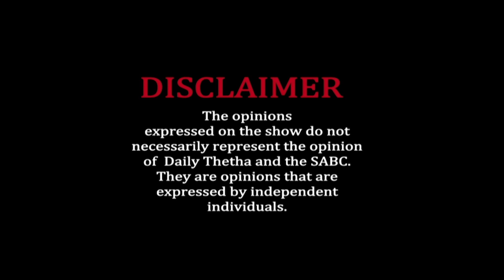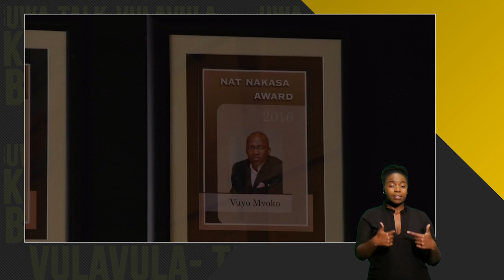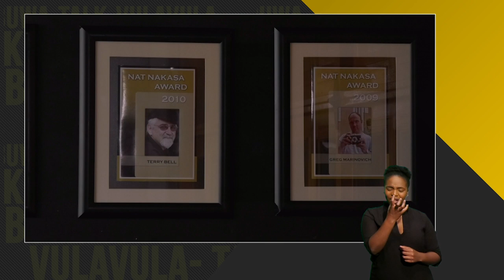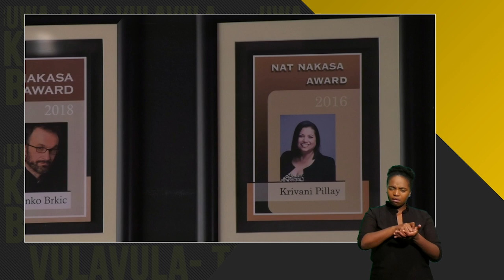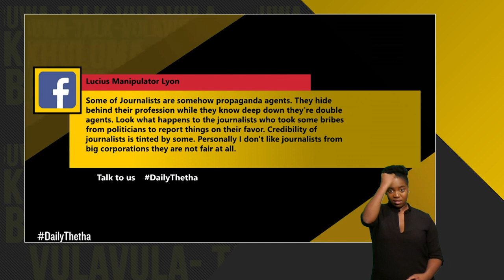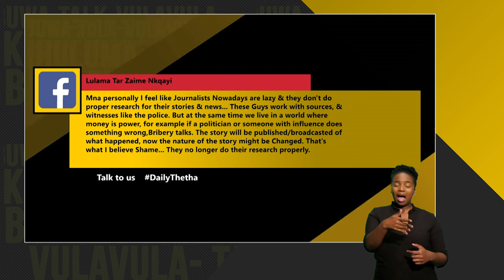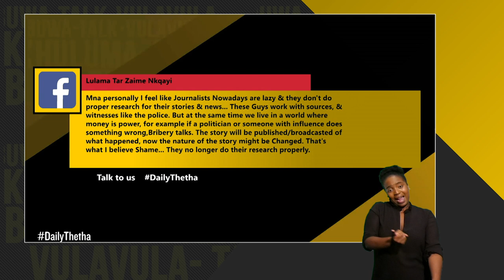Daily Thetha 3 - Episode 14: Journalism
Daily Thetha is a youth talk show on SABC 1, Monday to Thursday 10:30 to 11:30. We are provocative, edgy and informative!

On this episode we analyze the state of journalistic credibility in South Africa and create awareness about the code of conduct that guides journalist and media houses on reporting. We create awareness about the dangers of fake news and unethical reporting.